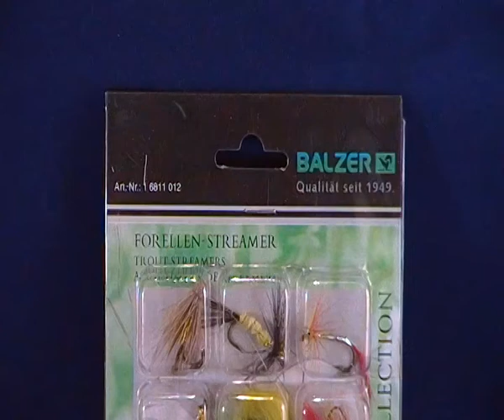mouche streamer . PECHE A LA MOUCHE , PECHE A LA TRUITE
ASSORTIMENT DE 12 STREAMERS PECHE A LA MOUCHE , EN VENTE SUR EBAY.FR:
BOUTIQUE:
LES BONNES AFFAIRES DE PAT